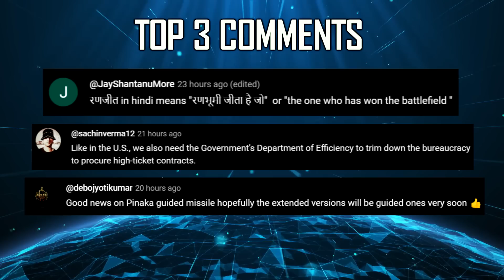Indian Defence Updates : Su-75 Offer with Next Gen Engine,New Astra Mark-4,12 Tu-160M Bomber Order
🔴 FAST HEADLINES :
1. HAL to revive Nashik plant for Su-30MKI production
2. IIT Kanpur’s APJKC-600 Kamikaze Drone full-scale trials in next 6 months
3. India and Japan sign agreement on stealthy unified UNICORN mast for naval ships
4. L&T nears repeat order for 100 K9 Vajra Self propelled Howitzers
5. GTRE boosts jet engine manufacturing with New CNC Machine
6. Indian Army seeks New Generation Anti Tank Guided Missile
7. JFD Signs New Contract To Expands Indian Navy Underwater Capabilities Partnership
8. India Australia hold joint military exercise 'Austra Hind' in Pune

🔴 DETAILED HEADLINES :
9. Russia to brief India on Su-75 : same category as AMCA
10. DRDO to develop future ready Astramark4 BVRAAM
11. India should consider a fleet of 12 Tu-160M strategic bombers